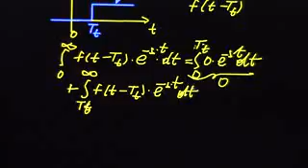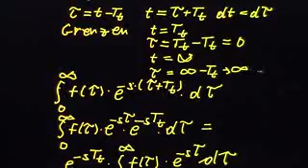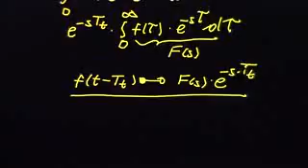14 01 08 Laplace Transformation in den Oberbereich zeitverschobene Funktionen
Ausführung der Transformation
ein paar Vokabel: